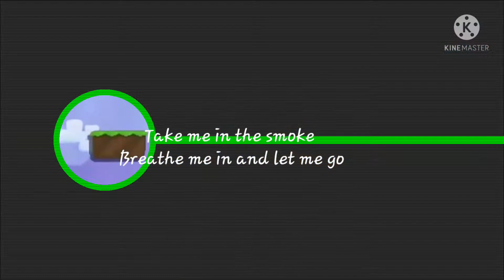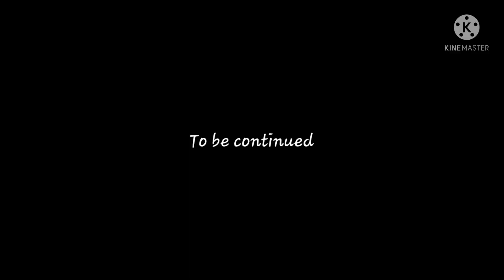Youtube Rewind July 2021 Episode 1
Musics in the vid

Follow us in roblox!!

Episodes

Episode 2:
Episode 3:
Episode 4: